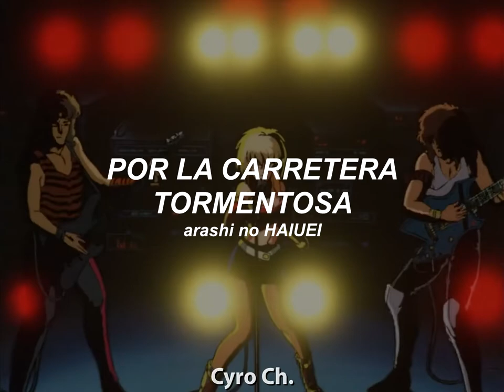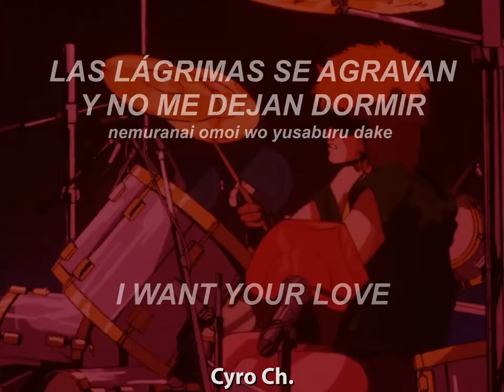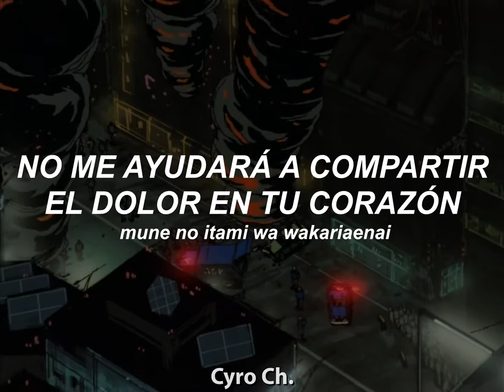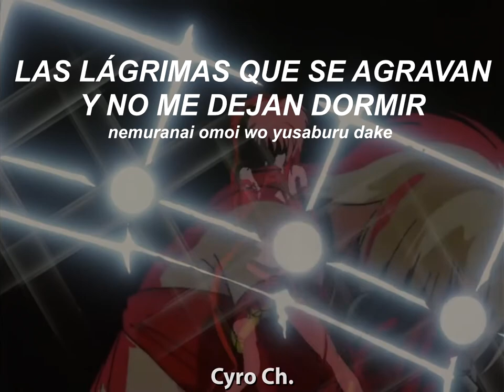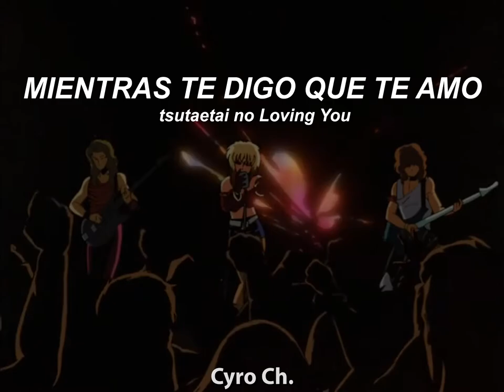Konya wa Hurricane: Bubblegum Crisis [Español/Romaji]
Tema del anime Bubblegum Crisis

Tema: Kon'ya wa HARIKE-N Tonight... Hurricane!
Artista: Oomori Kinuko